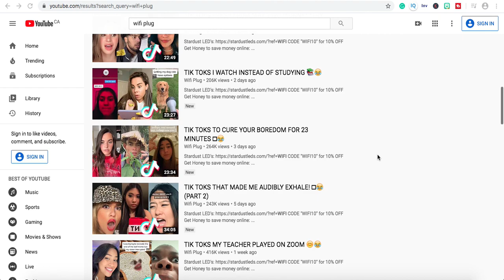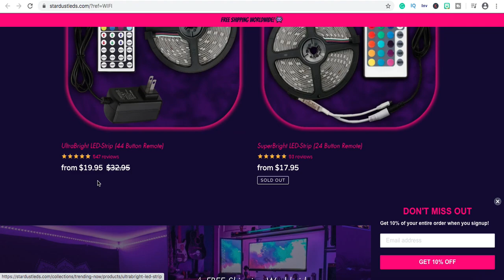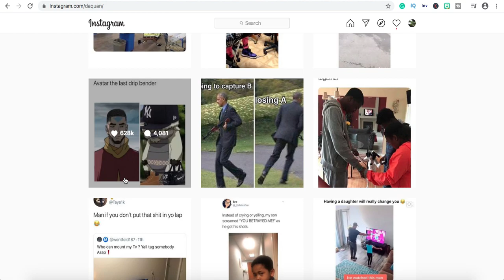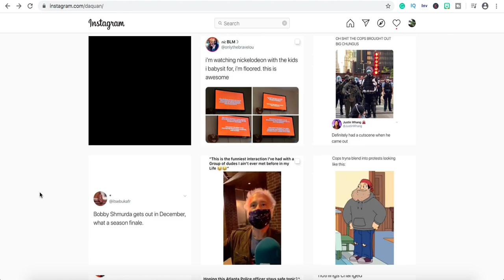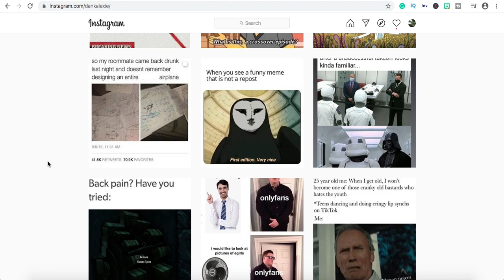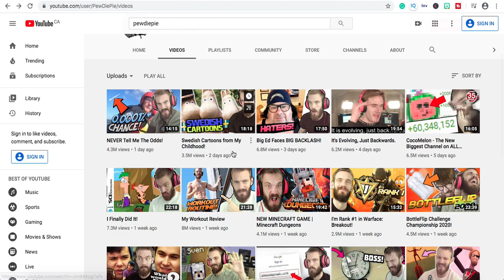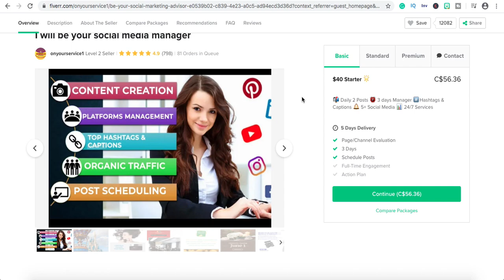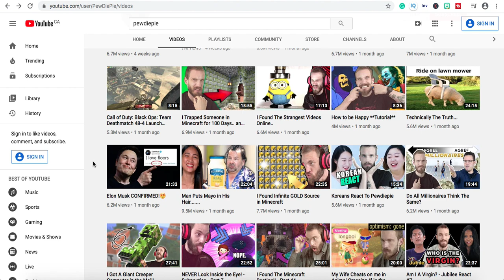How to Make Money Online as A Teenager [4 smart ways 2020]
In this video we will talk about how to make money and in particular, how to make money fast. These are just some smart ideas to make quick money but they definitely legitimate ways to make money. This video goes over the best way to make money online and earn money if you dont have a job. There are many easy ways to make money. I love talking about how to earn money and make money. At this time of the year, people are looking for ways to make money online. Nate O'brien made a similar video a few months ago. As a teen if you really put your mind to it, you could for sure start an online business. So I love finding out new ways to make online money and build passive income. If you've been looking for ways to make money online or want to make money as a teen and even make money from home make sure to watch this whole video and save it for future purposes. Lets earn money online today 2020!! We will also talk about how to make money on instagram. These are all work from home jobs 2020.

1:10 How to make money with TikTok on YouTube
5:10 How to make money on Instagram (theme pages)
9:40 Exm
12:46 How to make money on YouTube
13:40 PewDie
15:53 How to make money with Fiverr

Equipment I use to create YouTube videos
MacBook Pro Pop-Filter
Magic Mouse
iPad Pro
Hard Drive
Listen to AudioBooks to increase your Knowledge and Increase your INCOME

More Make Money Online Videos
This YouTuber Makes $129,000 Per Month | Graham Stephan | Make Money Online in 2020 (Work From Home)
How to Copy and Paste Videos On YouTube and Earn $100 - $250 Per Day [Best Side Hustles]
(NEW)How to Make $200 PER DAY on Youtube Without Making Videos -[WORK FROM HOME] Make money online
How to Make MONEY on Youtube Without Making Videos - [WORK FROM HOME] Make money online NOW

My channel is designed about showing you ways you can earn money online, make passive income, and how to make money from home. These ways I show you to make money are ways that some people are generating passive income AND ARE CURRENTLY WORKING